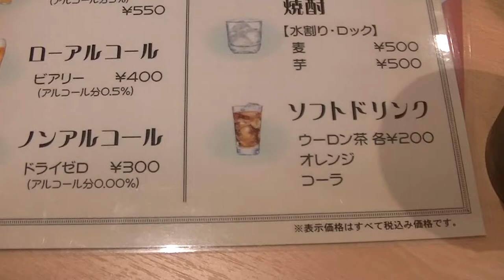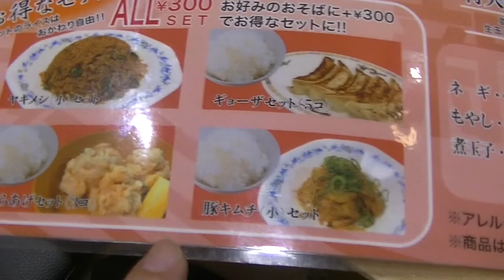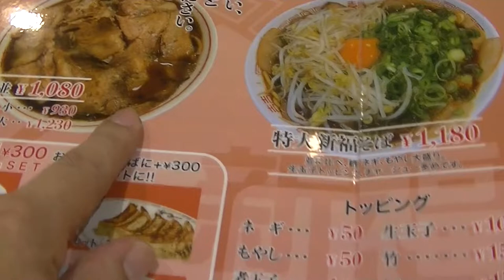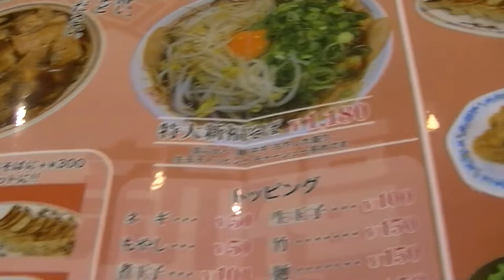８口で食うチャーシュー大盛りラーメン＃天王寺＃キヨガッツ＃新福菜館行ってきた＃ダウンタウン松本大好き焼飯